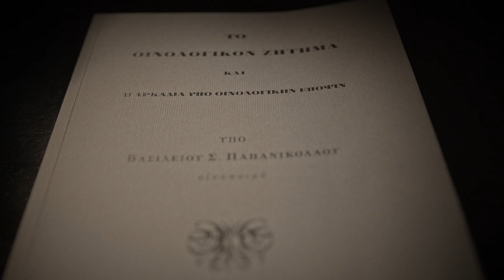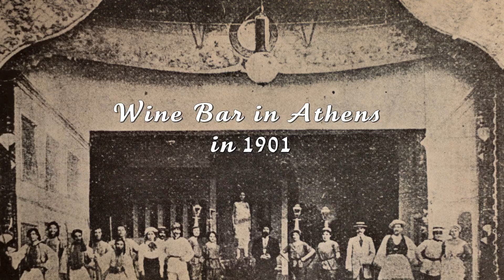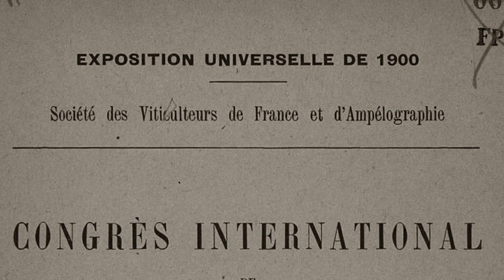Arcadia 1900, Champagne D’ Orient Official Trailer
Papanikolaou Brothers Winery: The father, the master; the visionary son, Vassilis; the adventurous brother, Nikos; and an over-protective mother. Producing sparkling wine from Arcadia since 1885, they dream of creating a "Campania of the East." At home, character conflicts arise, while outside, rivals lurk, leading to a tragic end. This is a story about wine and greed.